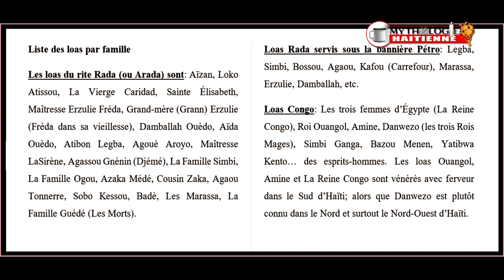Mythologie haïtienne. Les loas du vodou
Dans cette émission, l'animateur présente les loas du vodou haïtien sans sentimentalité et sans préjugés religieux. Il  étudie l'origine de ces esprits en fonction de la cosmogonie du Bénin (ancien Dahomey), analyse historiquement le syncrétisme catholico-vodou, parle de la crise de possession, aborde le rôle des ougans et des manbos dans le rituel vodou et expose les trois (3) grandes familles de loas.